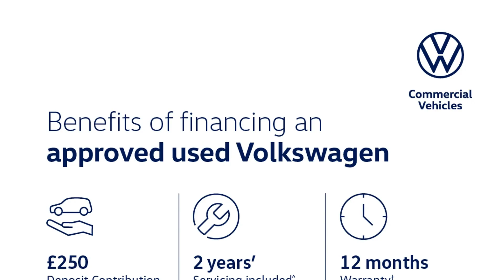Volkswagen Tiguan - R-Line 1.5 TSI 150PS 7-Speed DSG 5 Door - Citygate Volkswagen High Wycombe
Top Vehicle Features:
⭐ Panoramic Sunroof - Tilting & Sliding
⭐ LED Plus Self Levelling Dipped & Main Beam Headlights
⭐ Vienna Leather Upholstery
⭐ Power Adjustable Front Seats with Memory Feature
⭐ 20" Misano Alloy Wheels

Interior:
✅ Vienna Leather Upholstery
✅ Heated Front Seats
✅ Heated Leather Trimmed 3-Spoke Multi-Function Steering Wheel
✅ 8 speakers
✅ 4 x 20 Watt Output
✅ Premium Colour Multi-Function display
✅ Eco Function
✅ Carbon Grey Decorative Inserts in Dash & Door Panels
✅ Overhead Storage Compartment
✅ Winter Pack

Exterior:
✅ R-Line Styling Pack
✅ R-Line Design Front & Rear Bumpers
✅ Unique R-Line Badging
✅ Sports Suspension, Lowered - approx 10mm
✅ Black Roof Rails
✅ Body Coloured Roof Spoiler
✅ Progressive steering

Safety:
✅ Electrically Folding - Adjustable & Heated Door Mirrors with Dimming & Memory Function
✅ Remote Electrically Foldable Door Mirrors, Puddle Lights & Reverse Activated Passenger's Door Mirror
✅ Pedestrian Monitoring
✅ Side Assist with Rear Traffic Alert

Technical:
✅ CO2 (g/km): 133
✅ Standard Euro Emissions: EURO 6
✅ WLTP - CO2 (g/km) - Comb: 165
✅ WLTP - CO2 (g/km) - Comb - TEH: 170
✅ WLTP - CO2 (g/km) - Comb - TEL: 165
✅ Camshaft: DOHC
✅ Catalytic Convertor: Yes
✅ CC: 1498
✅ Cylinder Layout: IN-LINE
✅ Cylinders: 4
✅ Cylinders: 74.5
✅ Cylinders: 85.9
✅ Engine Code: DPCA
✅ Engine Layout: FRONT TRANSVERSE
✅ Fuel Delivery: TURBO DIRECT INJECTION
✅ Gears: 7 SPEED
✅ Number of Valves: 16
✅ Transmission: SEMI-AUTO
✅ WLTP...